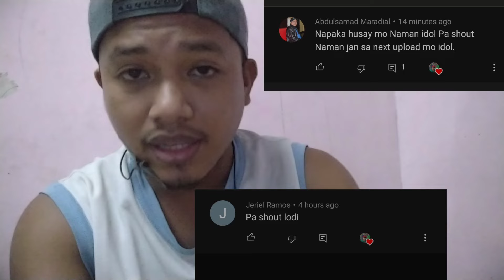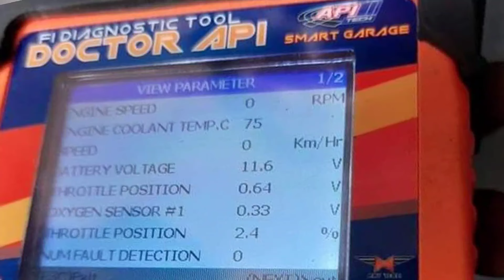TOTOO BANG SABLAY ANG KAWASAKI BARAKO 3 Fi?